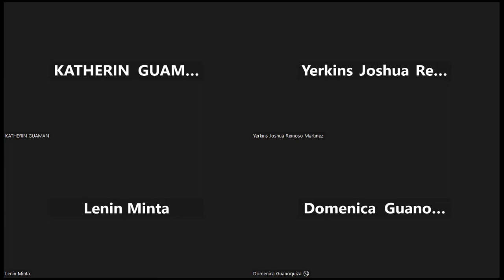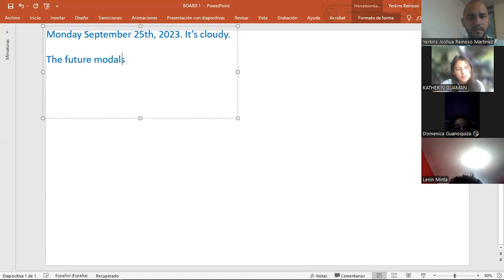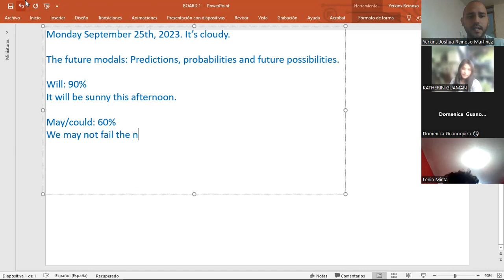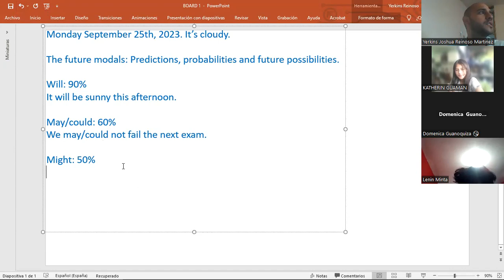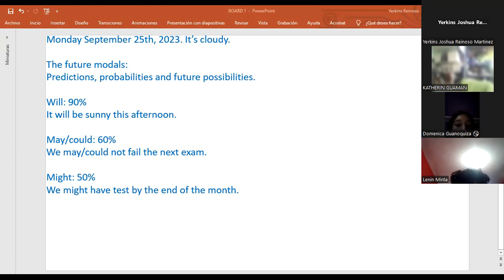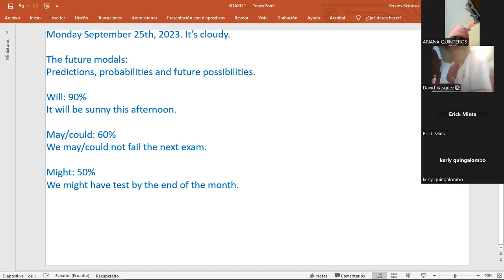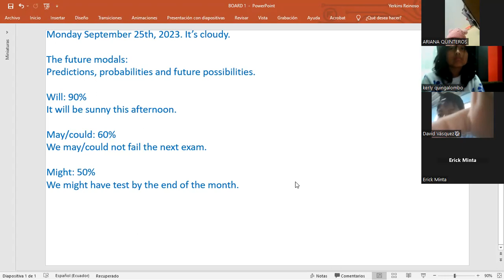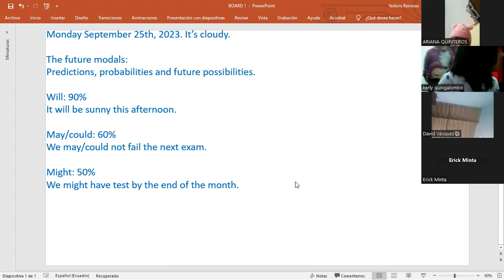TEENS EARLY MORNING SEPTEMBER 25TH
FUTURE MODALS